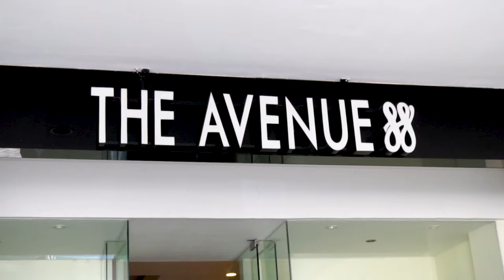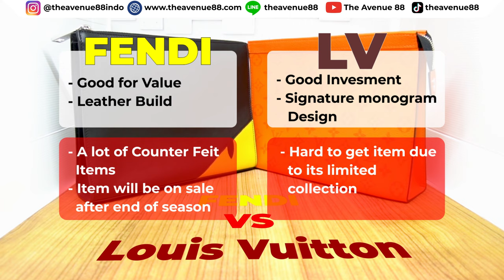Fendi Monster Eye VS Louis Vuitton Pochette Voyage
FENDI Corner Bugs Eye Clutch VS Louis Vuitton Pochette Voyage MM

We Specialized in Selling Branded Goods.
On Top of that, we also do reviews regarding Luxury items, Tips & Tricks regarding how to be Fashionable, and many other content.